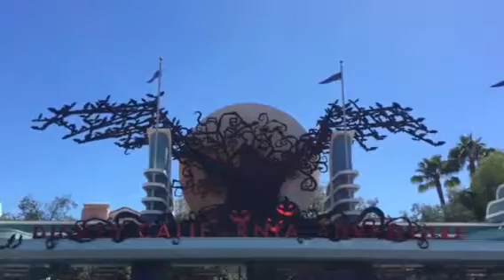Welcome to Halloweentown! Oogie Boogie Entrance to Disneyland/DCA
If you are lucky enough to score a ticket to Disneyland or Disney California Adventure for Halloweentime, make sure you take a moment to enjoy Oogie Boogie's unique greetings before you enter the park. This is a series of laughs, chuckles and Oogie Boogie's various ways of saying Hello! that took place over about 6 minutes.

Filmed at the Disneyland/Disney California Adventure Plaza on Sept 16, 2018 at 1:59 pm